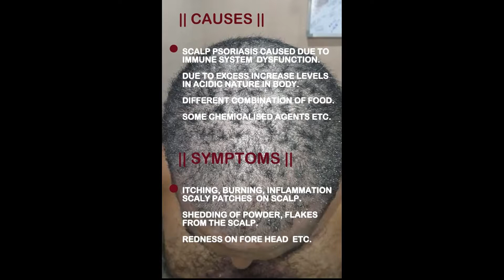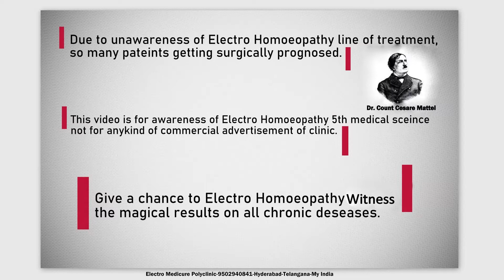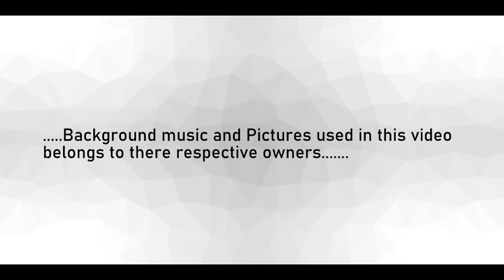SCALP PSORIASIS TREATMENT THROUGH ELECTRO HOMOEOPATHY BY DR SM RABBANI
How can I get rid of psoriasis on my scalp?
What is the main cause of scalp psoriasis?
How do I know if I have scalp psoriasis?
Does scalp psoriasis go away?
What does psoriasis on scalp look like?

__________kindly read this___________________________________
We do not own all music or pictures we're posting on this channel .If you are a copyright owner and want your work to be removed from our channel PLEASE contact us via email  or leave us a personal message here and we will remove your material right away . PLEASE do not opt for a youtube strike.
NOTE:- that we do not benefit from posting this materials here, its for awareness of electro homoeopathy science.
This video is purely testimonial bases,and will not be used for profit or illegal sharing.